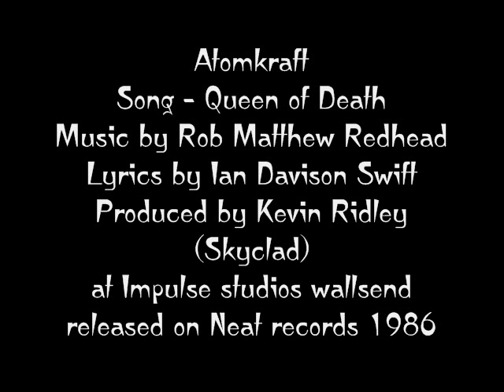Atomkraft - queen of death v1 / video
Atomkraft, 1980s power/thrash metal band from Newcastle England.
Rob Matthew Redhead Metal acoustic rock pop indie emo alternative hardcore post punk venom exodus slayer testament metallica